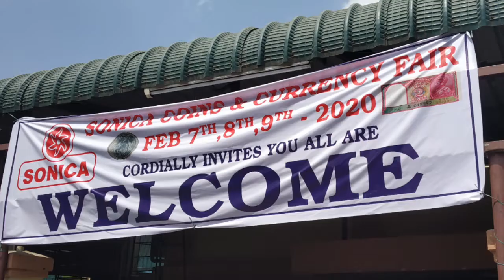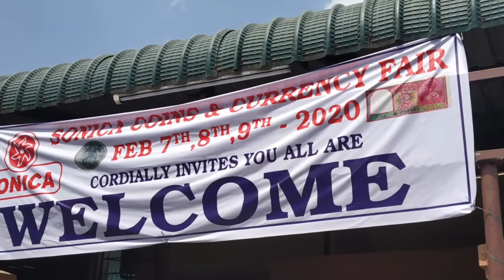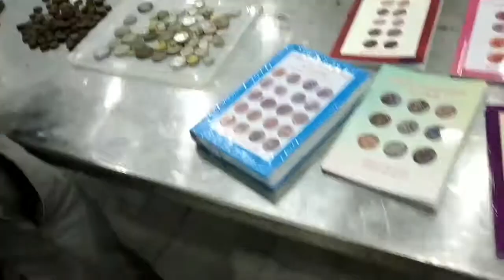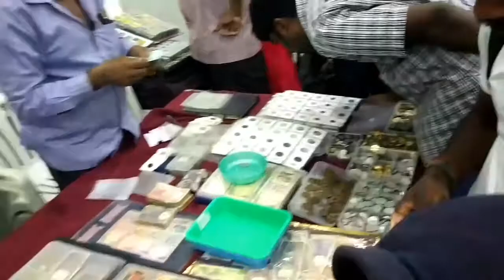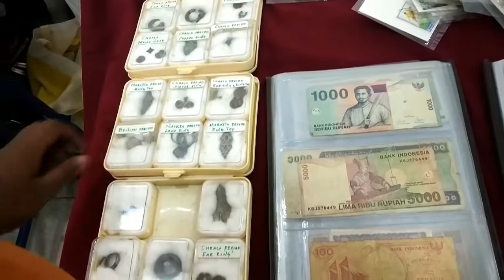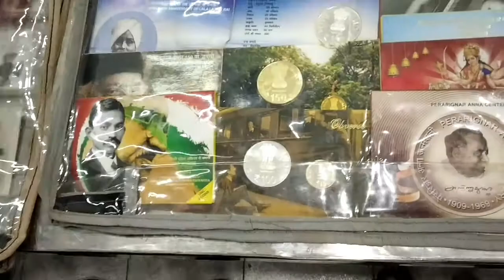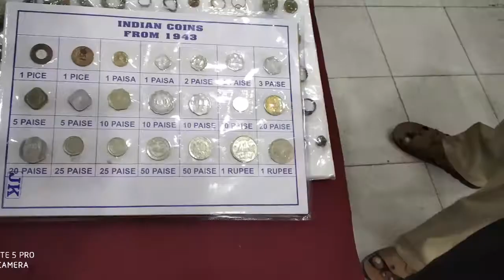SONICA COIN & CURRENCY FAIR || All India Numismatic & Philatelic Mega Exhibition in Coimbatore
Hai friends🤝😎

SONICA COIN & CURRENCY FAIR

7th All India Numismatic & Philatelic Mega Exhibition – 2020

Event Venue: 24, Ganesh Nagar Peelamedu, Coimbatore – 641 004.

💻 *ONLINE TECH* 📲

  ONLINE TECH -- ஆன்லைன் டெக்

  Like 👍& Comment 😉& Share 💖 this video friends

  This Youtube channel Videos for Electrical and Mechanical Equipment Technical process.🛠💡🥰

*(e.g) Fan,Mixier,Motor Rewinding,Bearing change, Vehicle, Electrical Wiring process,All type of mahanical Home appliance repairing Work,Bike and Car panjar and repairing work,Online Creation,Editing..etc*

  This Videos more helpful to solve all the Problem in Electrical and Mechanical appliances.

*DO NOT MISS THIS VIDEOS FRIENDS.. BECAUSE THIS VIDEO MORE HELPFUL TO IMPROVE YOUR PRACTICAL  KNOWLEDGE*

  Additional feature video for Comedy, Fun, Movie, Tourism, Games, Festival, Craft, Cooking, Health tips,beauty tips,Smart work, Journey,Study, etc videos..📲💻